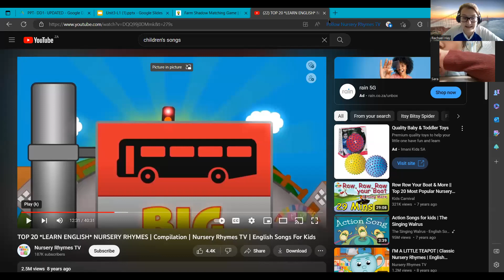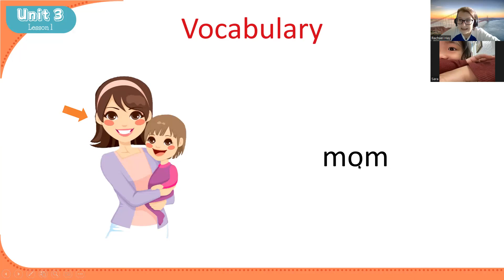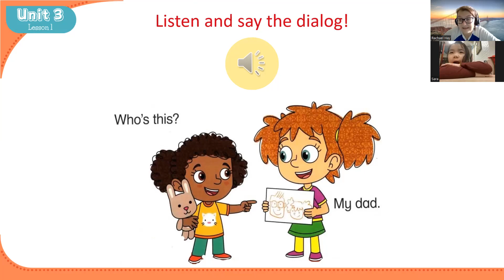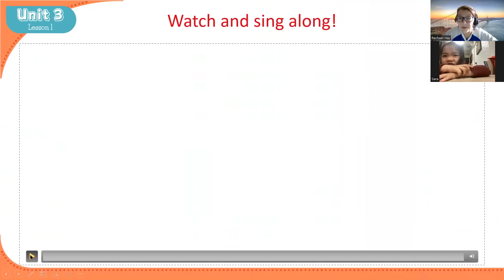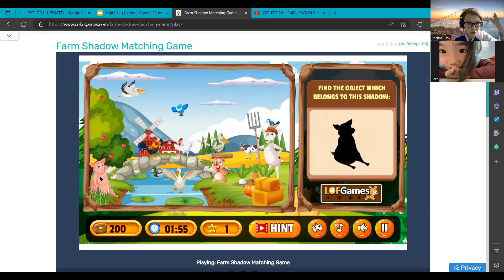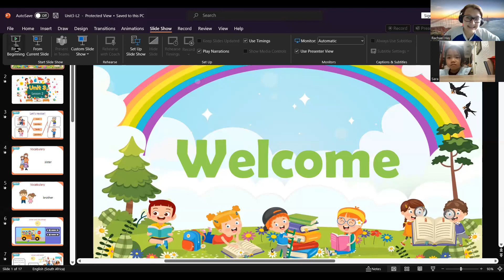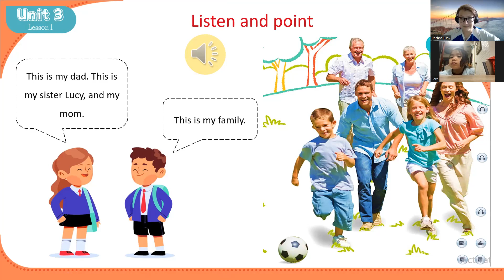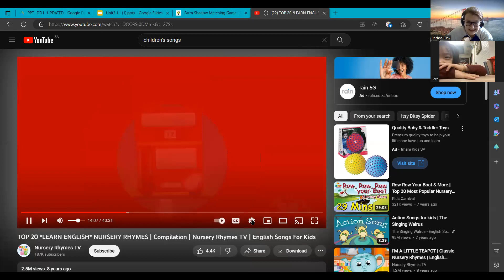IG.3791 - Day 8 - 20/02/2023